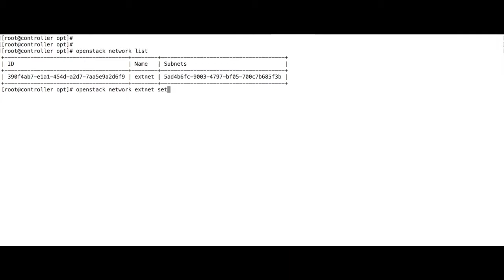openstack auto allocation set up a default external network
Set up a default external network

Assuming the external network to be used for the auto-allocation feature is named extnet, make it the default external network with the following command:
$ openstack network set extnet --default

Create default subnetpools
The auto-allocation feature requires at least one default subnetpool. One for IPv4, or one for IPv6, or one of each.

openstack subnet pool create --share --default \
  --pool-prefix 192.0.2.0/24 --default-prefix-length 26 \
  shared-default

Get Me A Network
In a deployment where the operator has set up the resources as described above, they can get their auto-allocated network topology as follows:

$ openstack network auto allocated topology create --or-show